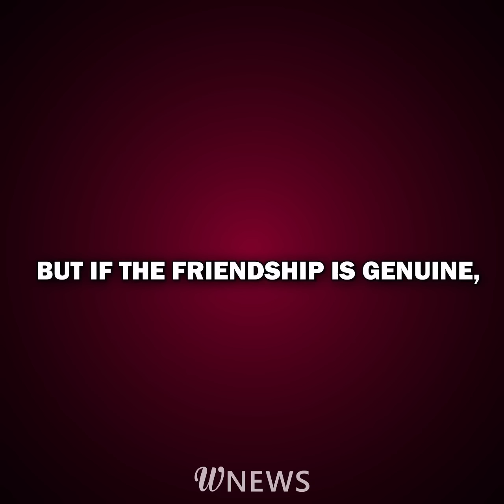A schoolgirl was secretly taking her parents' money to "buy" her classmates' friendship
A new girl transferred to this school; she was timid and withdrawn but studied diligently. Her classmates teased her and mocked her, but she tried not to pay attention to them.

One day they saw her get picked up by an expensive car and figured that her family was wealthy. So they decided to trick her out of money.

The poor girl was so desperate to have friends that she played along… Little did her classmates know that their cunning plan would backfire…